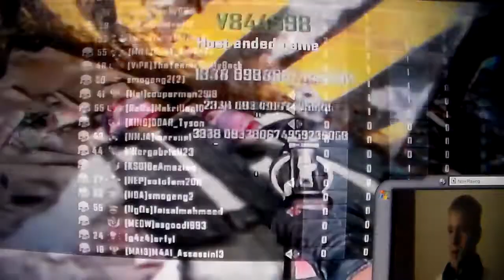First One Copy Me Get's To Kill With Out Ther Names Showing Game With Kristofer 91 on BO2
smogeng2
king_haider12345
killergabriel123
antsaf12
erfy1
RusT_KniVeZz
BeAmazinq
cooperman2918
Makrillen10
M4A1_Assassin13
ThaTeamzOnMyBack
asgood1993
sotofam2011

looky09  ((WINNER))